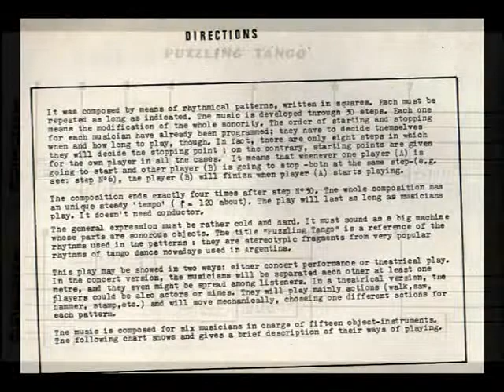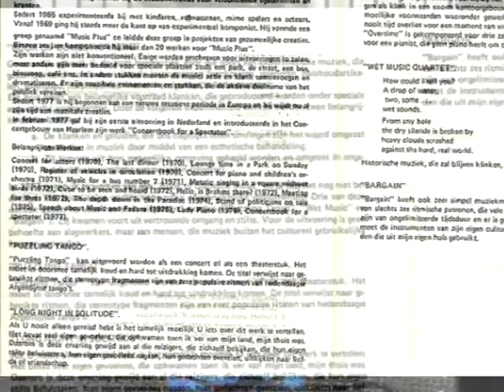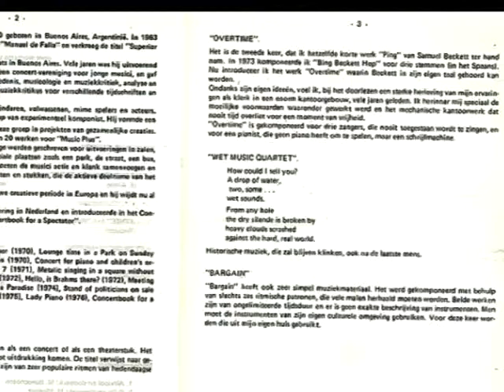1977 34 PUZZLING TANGO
La esencia rítmica del tango interpretada con instrumentos domésticos.    Estrenada 1978 Stedelijk Museum de Amsterdam. Conoce la colección completa de esta Música Original en norbertochavarri.com.ar